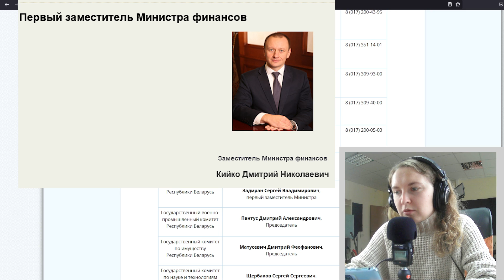Это был Дмитрий Кийко